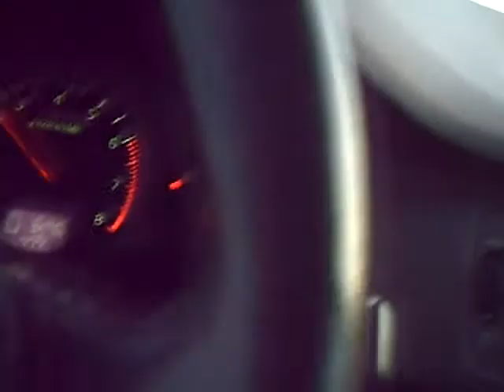CLIP0038/Car tags added daily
Gangstalked - notice the white cloudy smoke in front of my car as I drive along. WILL ADD STALKERS TO LIST DAILY-Stalkers license plate  numbers -TN- 243-JMQ - RAM -Truck - White-Male(appear to be clean to be clean shaven or bald).(Beige)-Traveling 45- by-pass-6-16-09 with white female  / TN- White or pearl infiniti 818-TGD (Pleasant Plains/McClellan -June-09); TN-1EA-745-white truck,(05-29-09-emitting). TN 515-P6F - toyota -SUV (05-30-09-Highland AVe - N)